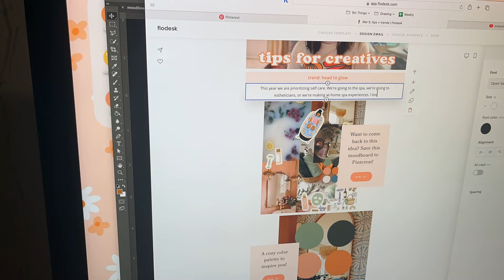how adhd has impacted my business | small business chat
today I thought it would be interesting to talk about how I think ADHD has impacted my business. ultimately, i think it has made it harder for sure. one thing that i didn't talk about that I don't really understand is why i'm such a great worker for someone else but for myself it's easy to get distracted. but when i am employed and someone else is relying on me, it makes me work harder at staying on task? why can't i do that for myself lol